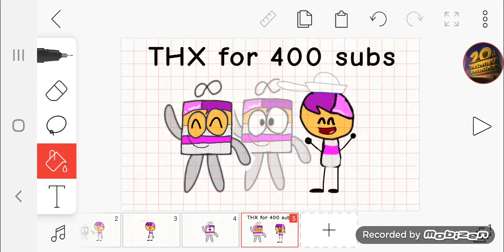THX for 400 subs